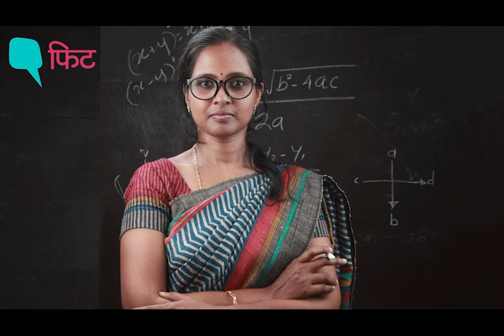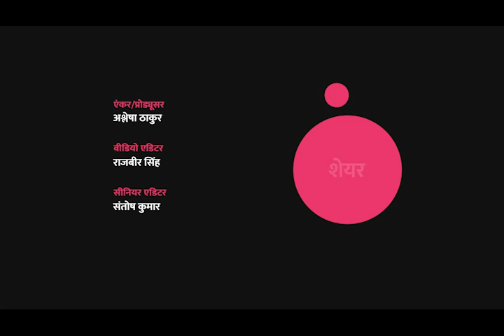Women's Day 2023: कामकाजी महिलाएं झेल रहीं दोहरी मार, सेहत पर बढ़ रहा दोहरा रिस्क ।Quint Hindi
International Women's Day 2023: महिलाएं समाज की आधी आबादी हैं और समाज के निर्माण में सशक्‍त भूमिका निभा रहीं हैं. आज के दौर में महिलाएं शिक्षा, पत्रकारिता, कानून, चिकित्सा, पुलिस, सेना, फैशन हर एक क्षेत्र में उल्लेखनीय काम कर रहीं हैं पर ज्यादातर महिलाओं को ऑफिस की जिम्मेदारियों के साथ ही घर की जि़म्मेदारी भी उठानी पड़ती है. दोनों तरह की जिम्मेदारी उठाने वाली ‘सुपरवुमन' महिलाओं में बढ़ता स्ट्रेस कई बीमारियों का कारण बनता जा रहा है. ऑफिस और घर संभालने की दोहरी जिम्मेदारी के कारण तनाव बढ़ता है और बीमारियां पैदा होती हैं. अपनी जिम्मेदारियों को पूरा करने के चक्कर में महिलाएं अक्सर अपनी सेहत को नजरअंदाज करती है.